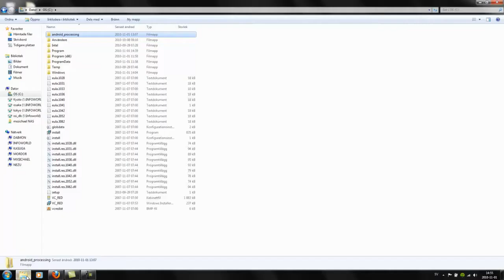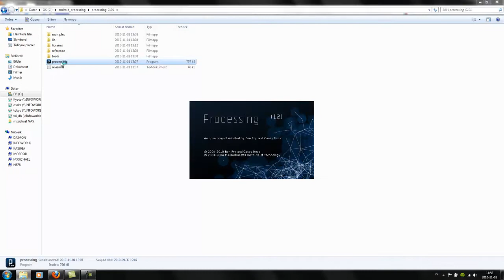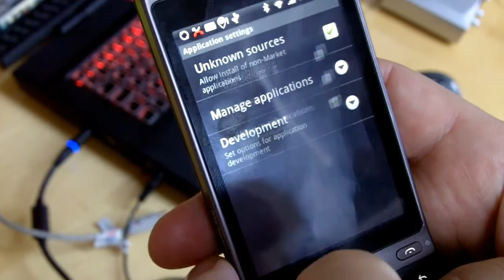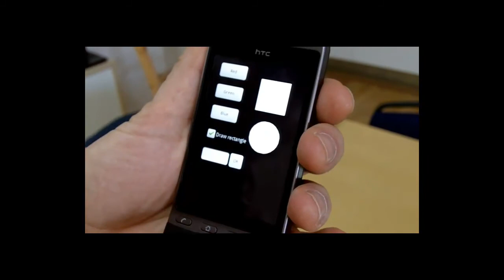android processing sketch on an android phone